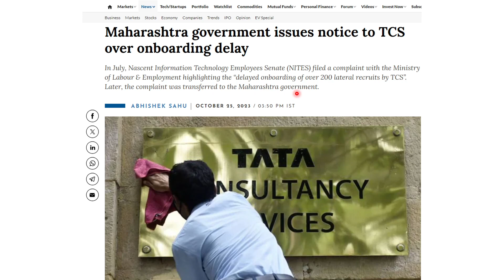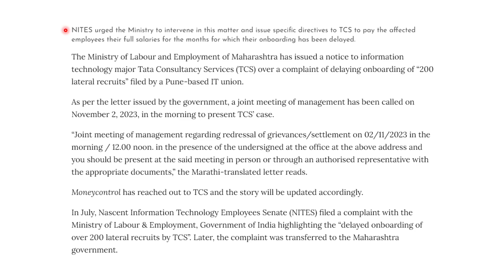Notice Issued To TCS For Onboarding Delay | Joining delay Freshers & Lateral Hires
Video Source and Credits - MoneyControl

Learn Anything In 2 Hours?❌❌ Scams in the name of AI Tools, Excel, Power BI, Google Sheets

Enough is Enough! 😣😤 TCS, Infosys 5 Days Office from October | Traffic Issues, High Rent, Low Salary

In July, Nascent Information Technology Employees Senate (NITES) filed a complaint with the Ministry of Labour & Employment highlighting the “delayed onboarding of over 200 lateral recruits by TCS”. Later, the complaint was transferred to the Maharashtra government.

As per the letter issued by the government, a joint meeting of management has been called on November 2, 2023, in the morning to present TCS’ case.

“Joint meeting of management regarding redressal of grievances/settlement on 02/11/2023 in the morning / 12.00 noon. in the presence of the undersigned at the office at the above address and you should be present at the said meeting in person or through an authorised representative with the appropriate documents,” the Marathi-translated letter reads.

Moneycontrol has reached out to TCS and the story will be updated accordingly.